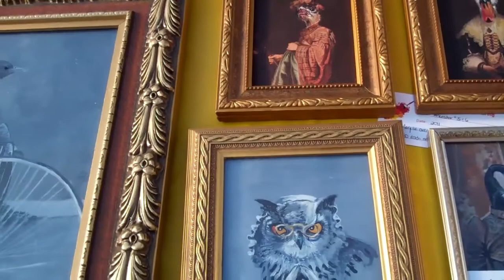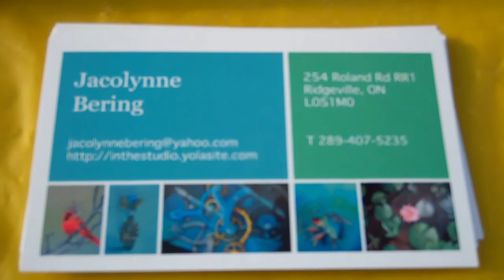Open House at Linda Crago's Tree and Twig - 4 December 2011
It was a beautiful day at Linda's "tree and Twig Open House. The attendees seemed to have a great time and the tour of the greenhouses was very interesting. Joey the pig was as amusing as ever. For more on the Open House, go to Linda Crago's Tree and Twig